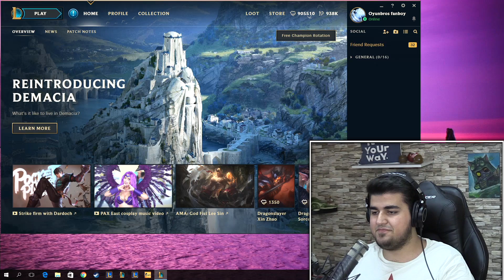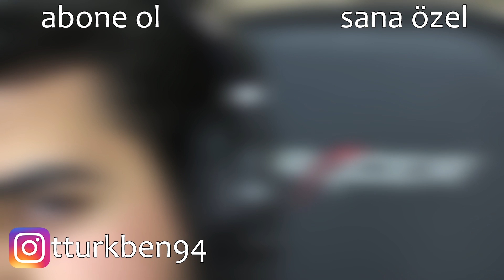LOL YENİ OYUN MODU: ARSR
( ͡° ͜ʖ ͡°)  ＹＥＮｉ  ＯＹＵＮ  ＭＯＤＵ ( ͡° ͜ʖ ͡°)